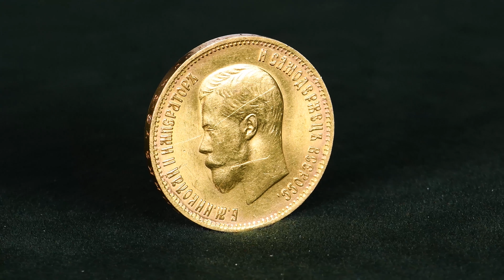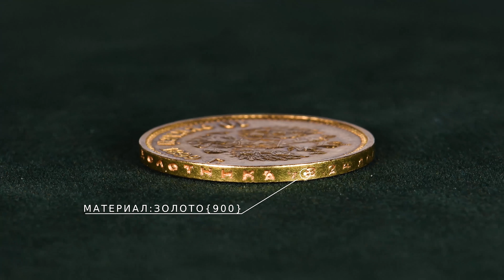10 рублей 1899 А.Г